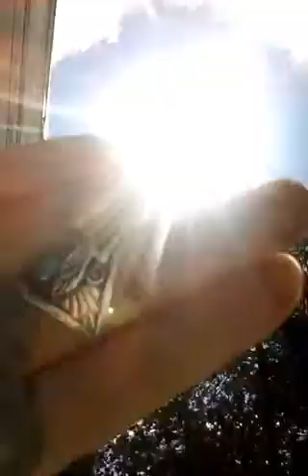Black sun explained.....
This is why  phones take pictures of the black sun.it's in the lens
regardless of the technical stuff anyone can look up.any one that is taking film of the sun like this and putting out like it's real needs to stop. I thought it was real to till I experimented with sevral different phones.